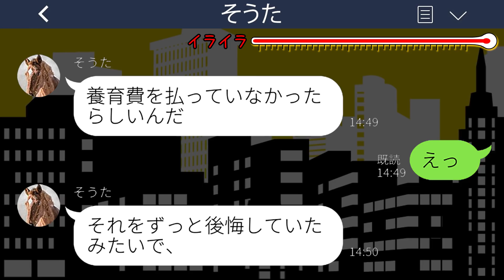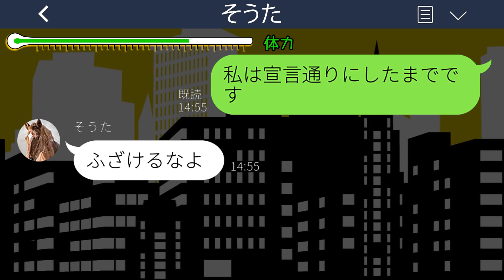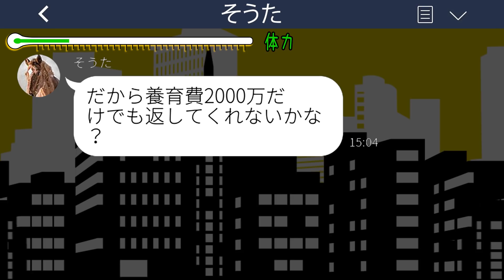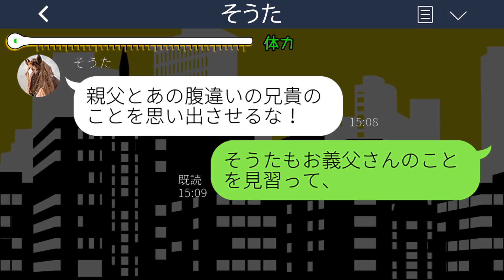【LINE】義父の遺産3億を相続すると知って妻子を捨てた夫「養育費一括で払うわw」→離婚成立後、〇〇で一文無しになった元夫から復縁要請ワロタ...w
mizutiroさん